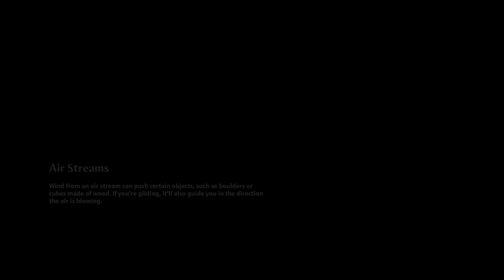Immortals Fenyx Rising - Let's Play Part 31: Vault of Aries